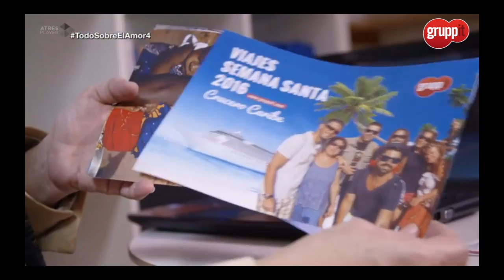Gruppit Viajes Singles en Antena 3 Televisión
Reportaje de Antena 3 Televisión en el programa de Todo Sobre el Amor. Gruppit Viajes Singles se consolida líder en el sector single de viajes y cruceros.